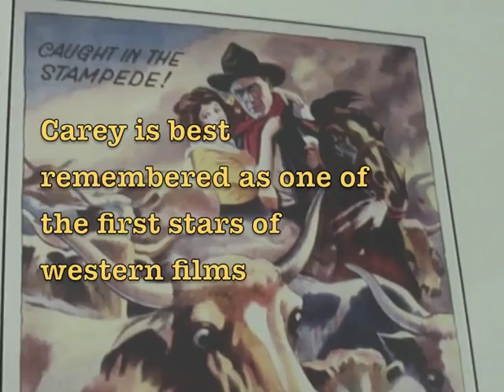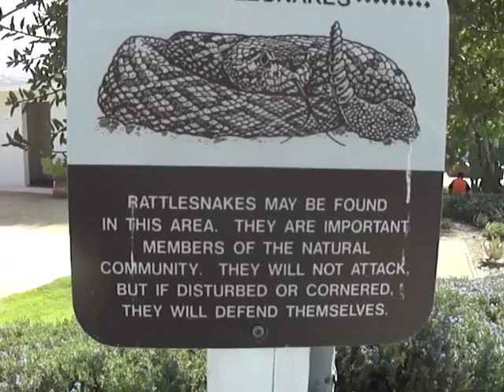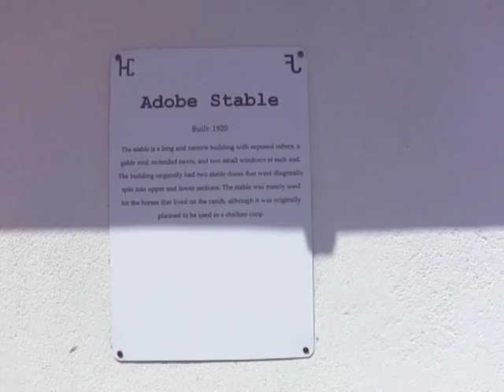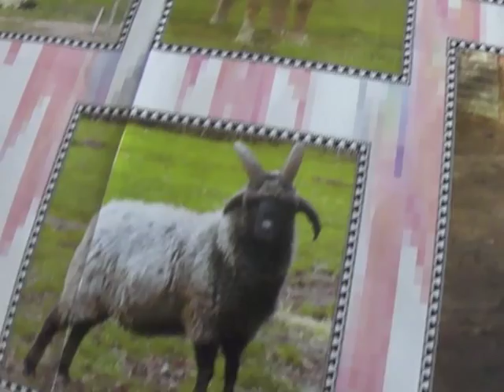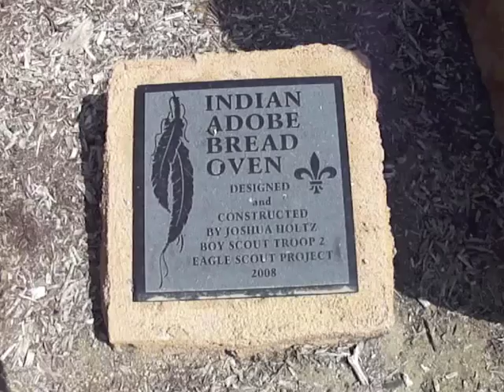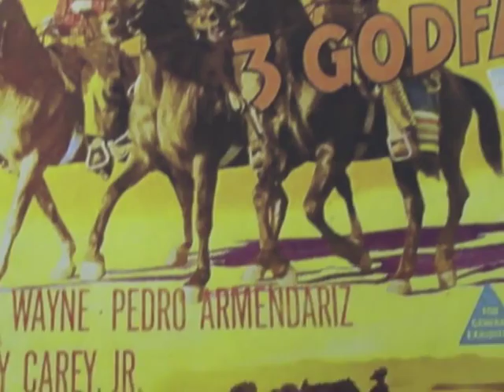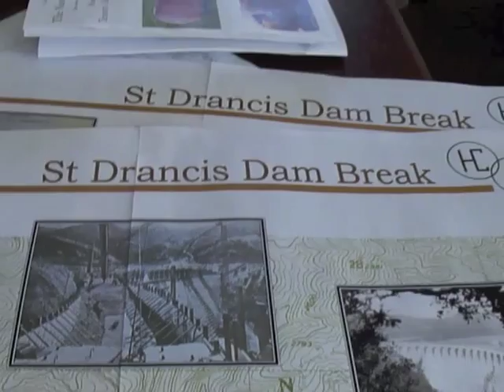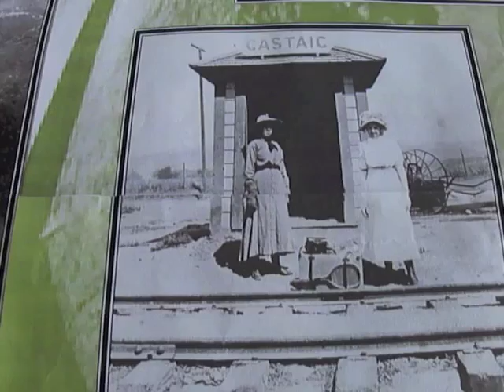Famous First Western movie cowboys: Harry Carey SR an Harry Carey JR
This is the first 15 minutes of 23 minutes raw footage of this Western documentary. After feedback this l post production will be completed.This video can be edited and more content can be added or some content can be deleted. The format is to produce it for public broadcasting similar to the travelogues produced by Mr. Houser. Post production for TV is still in progress Dam sequence will be redone to show its significance to the Carey ranch Please provide me your opinion. Of course the watermarks will be removed on the final cut.